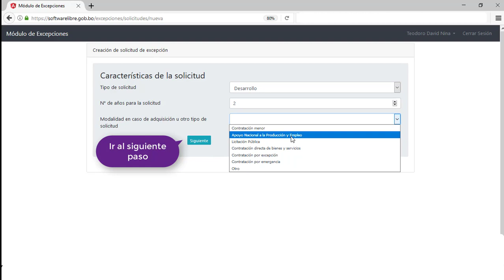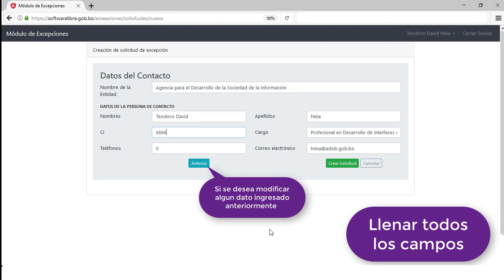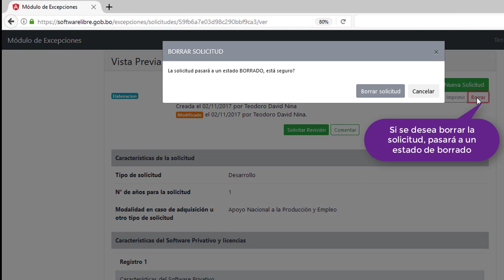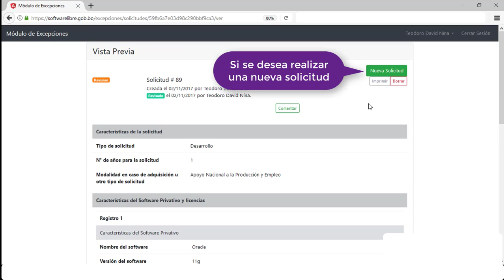Módulo de excepciones ADSIB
Es de carácter obligatorio el uso del Módulo de Excepciones en línea de acuerdo al Reglamento Específico para Solicitudes de Conformidad, de la Adquisición, o Donación, Ampliación y/o Renovación de Licencias de Software Privativo o Desarrollo de Aplicaciones en Plataforma de Software Privativo.